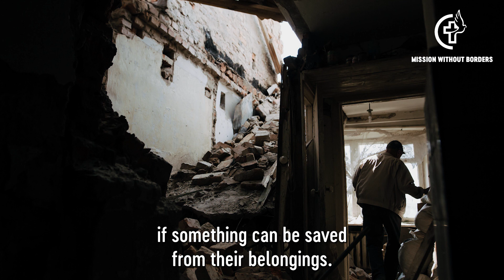"Now I live in a Penthouse"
On the frontline, in the Chernihiv region, our photographer, Misha, meets a man whose house was destroyed during the Russian Invasion. Head to our website to view the full compilation of Misha's photographs commemorating One Year at War in Ukraine